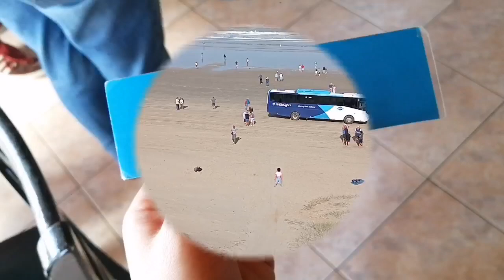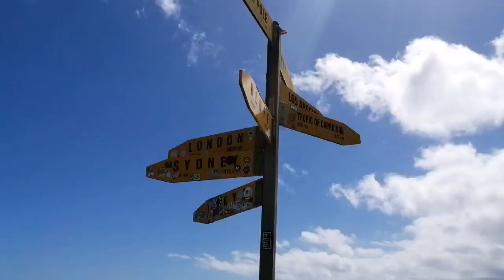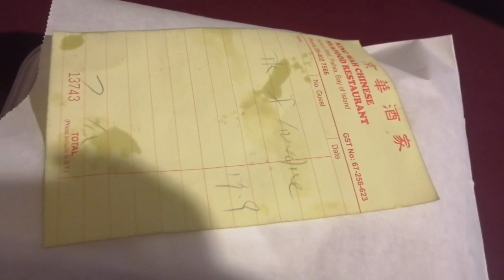Life in NZ#38 - Cape Reinga tour | 3 days 2 nights cape reinga trip part 2: vlog 251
Cape Reinga tour 170$/person spend time 11 hours.

From : Paihia